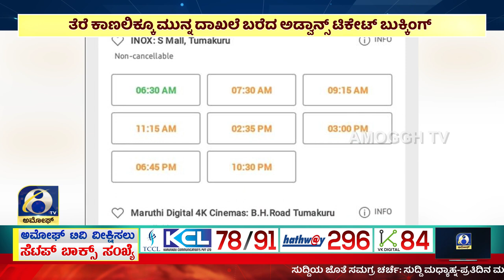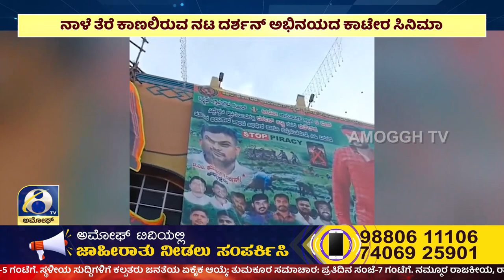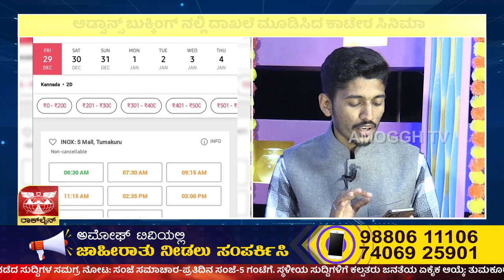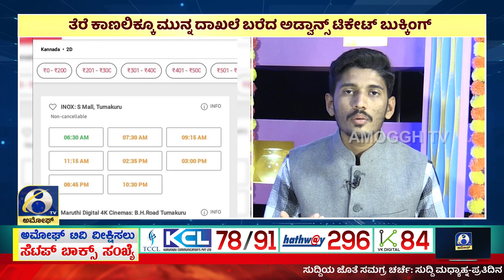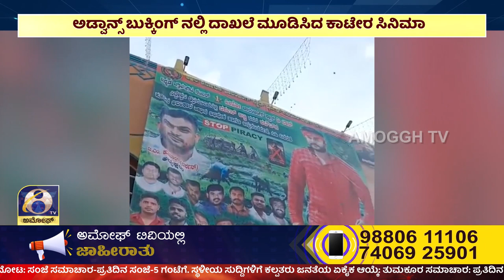ಅಮೋಘ್ ನ್ಯೂಸ್ | Amoggh T.V | @8PM | 28-12-2023